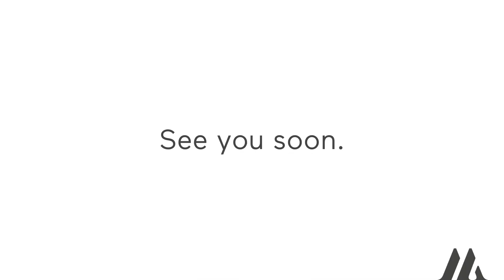Welcome to MOVATI Windsor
We sit down with GM Dean Kissner and SM Jane Awad-Butler to see what excites them most about MOVATI coming to Windsor and what they hope our new members will get out of it.